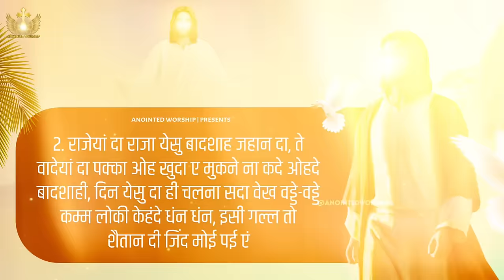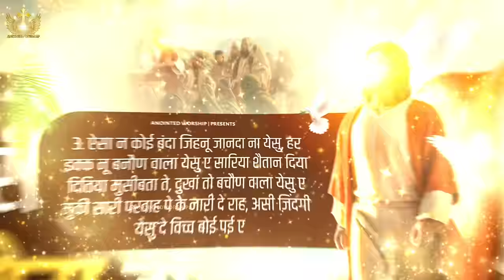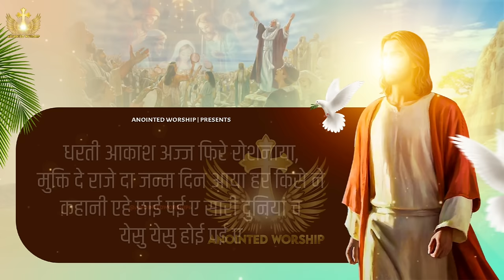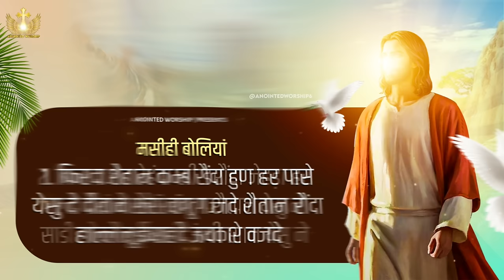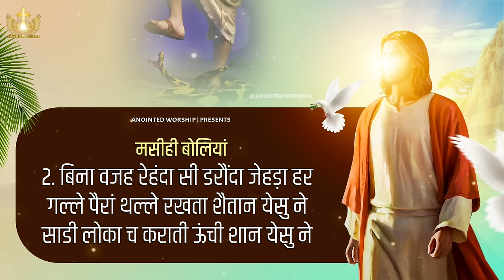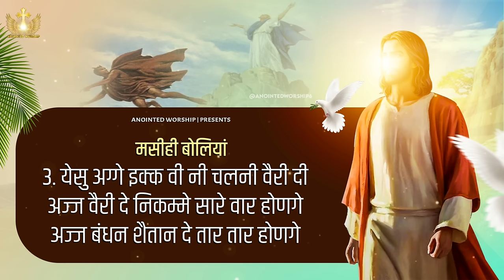Sari Duniya ch Yeshu Yeshu Hoe Pye Ay New Official Lyrical Worship Song of@AnkurNarulaMinistries ​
† Anointed Worship †

Anointed Worship | suki Hadiyo ji utho || yeshu ke naam me || worship song | Masih Song 🎵 | Anointed worship | ANM | Ankur Narula Ministries | masih worship |
Sari Duniya ch yeshu yeshu | सारी दुनियां च येसु येसु होई पई ए New Official Worship Song of Ankur Narula Ministries † Anointed Worship

Sari Duniya ch Yeshu Yeshu Hoe Pye ay | सारी दुनियां च येसु येसु होई पई ए New Worship Song of Ankur Narula Ministries † Anointed Worship †

{ सारी दुनियां च येसु येसु होई पई ए }

धरती आकाश अज्ज फिरे रोशनाया, मुक्ति दे राजे दा जन्म दिन आया हर किसे ने कहानी एहे छाई पई ए सारी दुनियां च येसु येसु होई पई ए
1. अत्त ते हनेरे विच्च चमकेया तारा, अज्ज जग सारा होया नूरो नूर ए नबियां लोकां ने जो जो कितिया दुआवां, सच्चे रब्ब अग्गे होईयां मंजूर ए उड्डी सारे पासे गल्ल मच गई ए हल चल, सारे खिलरी येसु दी खुशबू ही पई ए
2. राजेयां दा राजा येसु बादशाह जहान दा, ते वादेयां दा पक्का ओह खुदा ए मुकने ना कदे ओहदे बादशाही, दिन येसु दा ही चलना सदा वेख वड्डे-वड्डे कम्म लोकी केहंदे धंन धंन, इसी गल्ल तो शैतान दी जिंद मोई पई एं
3. ऐसा न कोई बंदा जिहनू जानदा ना येसु, हर इक्क नू बनौण वाला येसु ए सारिया शैतान दिया दितिया मुसीबता ते, दुखां तो बचौण वाला येसु ए मुकी सारी परवाह पे के नारी दे राह, असी ज़िंदगी येसु दे विच्च बोई पई ए

मसीही बोलियां
1. फिरदा शैतान कम्ब रौंदा हुण हर पासे येसु दे दीवाने शेरां वांगू गज्जदे शैतान रौंदा हाल्लेलूईयाह दे जयकारे वजदे
2. बिना वजह रेहंदा सी डरौंदा जेहड़ा हर गल्ले पैरां थल्ले रखता शैतान येसु ने साडी लोका च कराती ऊंची शान
येसु ने
3. येसु अग्गे इक्क वी नी चलनी वैरी दी अज्ज वैरी दे निकम्मे सारे वार होणगे अज्ज बंधन शैतान दे तार तार होणगे
sari duniya ch yeshu yeshu lyrics,sari duniya ch yeshu yeshu ankur narula,sari duniya ch yeshu yeshu masih song